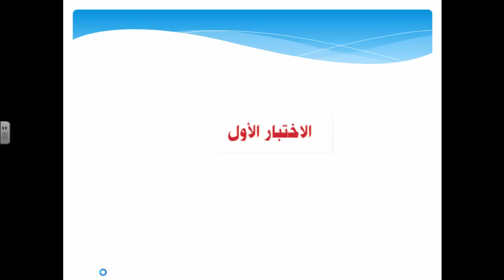رياضيات | منهج مصري | ترم أول | الصف الأول الثانوي | نماذج هندسة | النموذج 1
رياضيات الترم الأول المنهج المصري -الصف الأول الثانوي  - حل نماذج امتحانات هندسة – النموذج الأول - العام الدراسي  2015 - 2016 ارجو ان ينال رضاكم ولا تنسى اعجابا او اشتراك